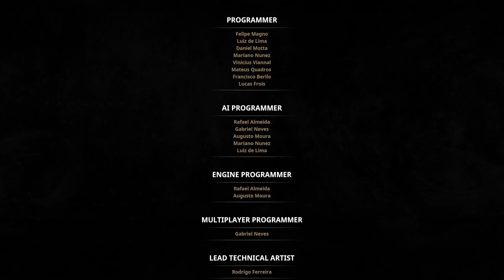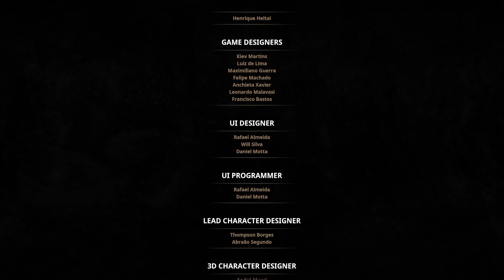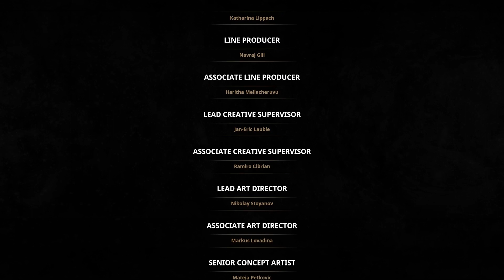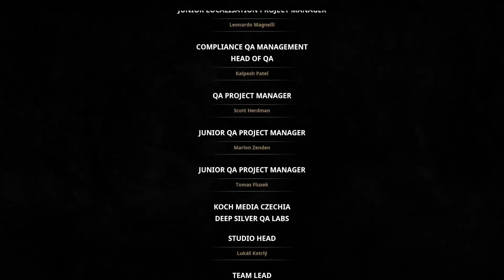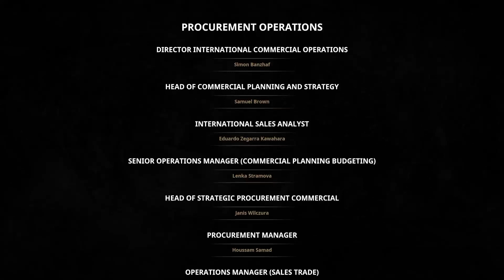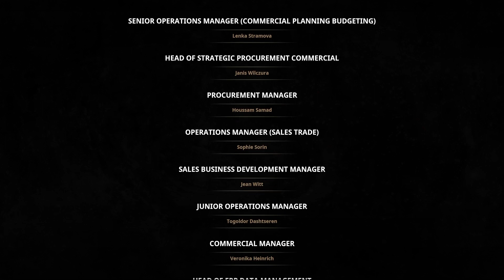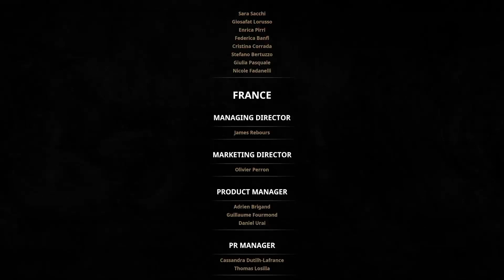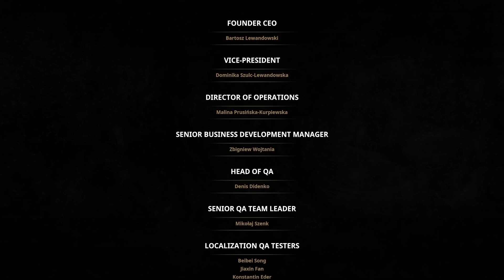Dolmen Xbox Series X